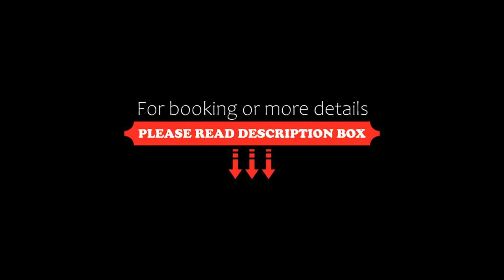Agriturismo Le Veneri con piscina a Cerreto Guidi, Italy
About Property:
Agriturismo Le Veneri con piscina a Cerreto Guidi has mountain views, free WiFi and free private parking, situated in Cerreto Guidi, 23 km from Montecatini Train Station.
Each unit features a patio offering garden views, a satellite flat-screen TV, a well-fitted kitchenette and a private bathroom with bidet. For added convenience, the property can provide towels and bed linen for an extra charge.
The aparthotel offers a sun terrace.
Guests can ...
Property Type: Hotel
Address: 39 Via di Corliano, 50050 Cerreto Guidi, Italy
Searching For
1. Agriturismo Le Veneri con piscina a Cerreto Guidi - Italy
2. Agriturismo Le Veneri con piscina a Cerreto Guidi - Italy Address
3. Agriturismo Le Veneri con piscina a Cerreto Guidi - Italy Rooms
4. Agriturismo Le Veneri con piscina a Cerreto Guidi - Italy Amenities
5. Agriturismo Le Veneri con piscina a Cerreto Guidi - Italy Offers and Deals
Audio Credit:
Track Title: Reasons To Hope
Artist: Reed Mathis